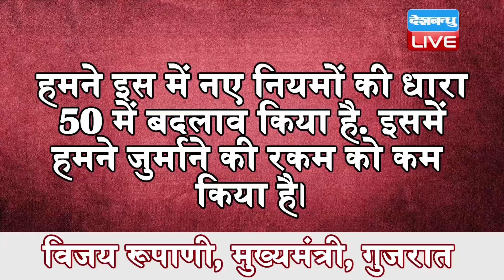ट्रैफिक नियम पर गुजरात और केंद्र सरकार में टकराव | New Traffic Rules 2019 | Challan News